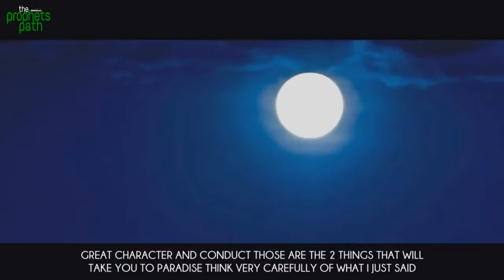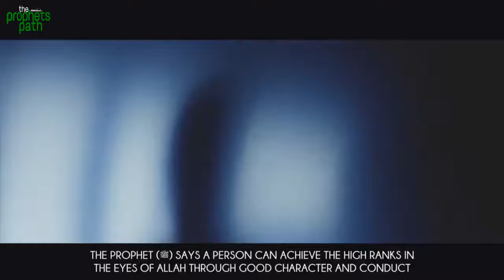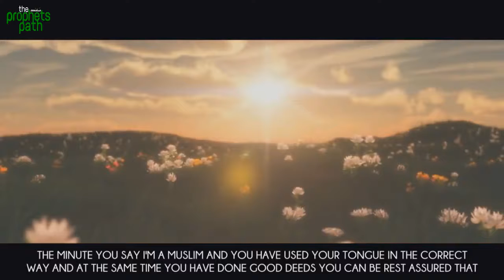Good Deeds That Will Take You To Paradise